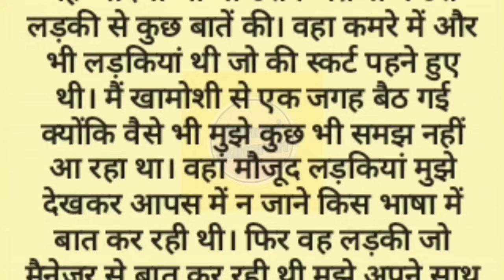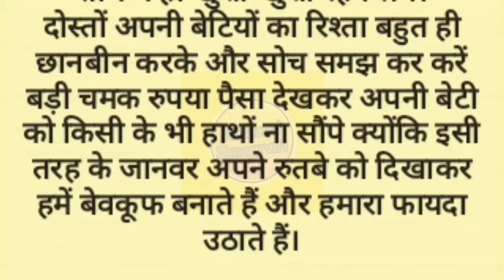Suvichar l Emotional Hindi Kahani l New Emotional Story l Motivational Story l Hindi Story Written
Note: Please do not copy or upload this video, this video is our original story created and written by ourself otherwise copyright will be given to you.

                       Kahani Sangrah